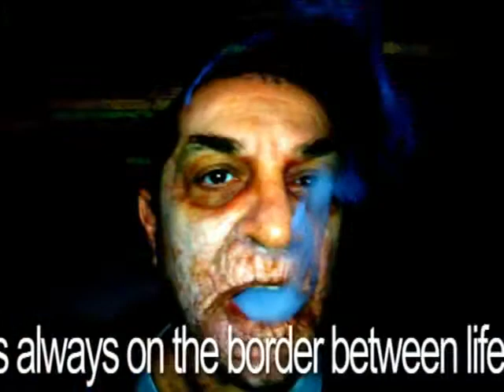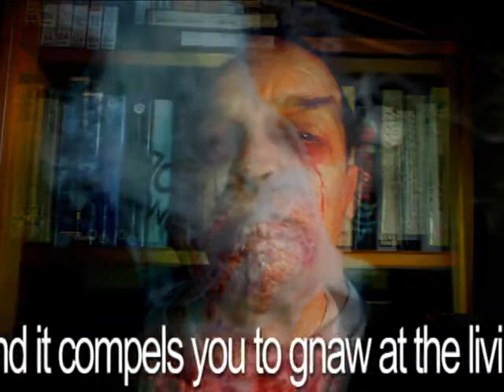Manifesto Artist = Zombie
Art is dead and artists are zombies. Being an artist means insisting on advancing a model of art which is now obsolete, useful only to itself, to its own survival. The artist is a zombie because he is always a slave. Resurrected to be used in the plantations of the imagination, he never decides what to do in the first person. He is a servant of the events around him. He only follows his instinct for survival.